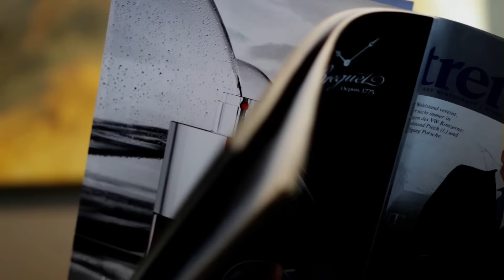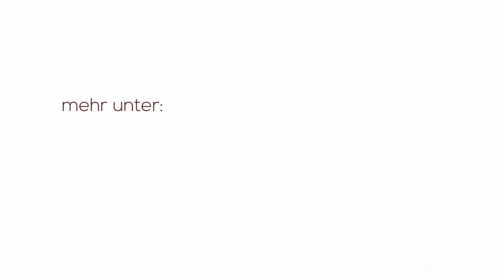Suit Up - Mit Stil zum Ziel (Promotionvideo)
Suit Up - Mit Stil zum Ziel

Maturaball der 5BHIF und 5CHIF der HTBLA Kaindorf an der Sulm am 17. Oktober 2015 in St. Peter am Ottersbach.

Darsteller:
Yvonne Hartner
Bernhard Prattes
Stefanie Schwarz
Jürgen Luttenberger
Sarah Resch
Christian Jahrbacher
Corinna Kindlhofer
Mathias Muchitsch
Paul Zwölfer

Regie: Jürgen Luttenberger

Video: Kalcher Pictures

Musik: Fergie - A Little Party Never Killed Nobody (All We Got) ft. Q-Tip, GoonRock

Artist: Fergie (ft. Q-Tip, GoonRock)

Published by
Lyrics © Sony/ATV Music Publishing LLC, Universal Music Publishing Group, UNIVERSAL MUSIC PUB GROUP, SONY ATV MUSIC PUB LLC, KAREN SCHAUBEN PUBLISHING ADMINISTRATION